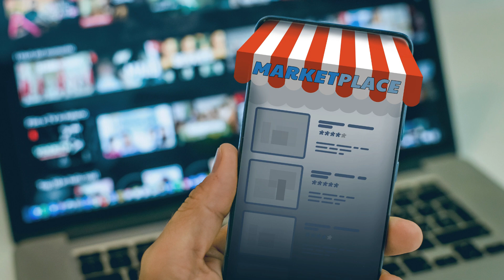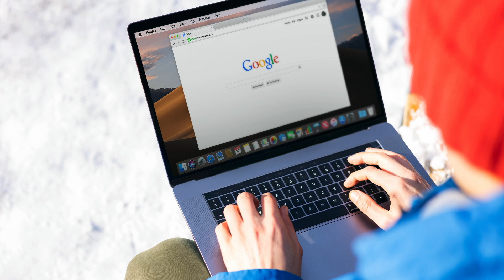Cómo vender dropshipping en Estados Unidos: guía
El modelo de negocio de dropshipping ha ganado una enorme popularidad en Estados Unidos debido a su accesibilidad y eficiencia en costos. Este método permite a los emprendedores vender productos sin necesidad de mantener un inventario, reduciendo significativamente las barreras de entrada al mundo del comercio electrónico. Sin embargo, el éxito en el dropshipping requiere más que solo configurar una tienda en línea; implica una comprensión profunda del mercado, una estrategia de marketing efectiva, y una operación logística sólida.

En este artículo, explicaremos las claves para vender con éxito en el mercado de dropshipping de Estados Unidos.

Primero, es crucial seleccionar un nicho de mercado específico. Estados Unidos es un mercado diverso y saturado, por lo que encontrar un nicho puede ayudarte a destacarte de la competencia. Realiza una investigación de mercado para identificar tendencias, necesidades insatisfechas y preferencias de los consumidores.

Una vez identificado tu nicho, es esencial elegir proveedores confiables. La calidad de tus productos y la eficiencia en la entrega dependen en gran medida de tus socios de dropshipping. Busca proveedores con buenos registros de entrega puntual, productos de alta calidad y políticas de retorno claras. Plataformas como AliExpress, SaleHoo, y Doba pueden ser puntos de partida útiles para encontrar y evaluar posibles proveedores.

El siguiente paso es construir una tienda en línea atractiva y fácil de navegar. Plataformas como Shopify, WooCommerce, y Magento ofrecen plantillas personalizables y herramientas de gestión de comercio electrónico que pueden ayudarte a crear una experiencia de compra fluida para tus clientes. Asegúrate de que tu sitio web esté optimizado para móviles, ya que una gran parte de las compras en línea se realizan a través de dispositivos móviles.

El marketing digital es fundamental para atraer clientes a tu tienda de dropshipping. Utiliza el SEO para mejorar la visibilidad de tu tienda en los motores de búsqueda. Crea contenido relevante y de valor que resalte las ventajas y características únicas de tus productos. Considera invertir en publicidad de pago por clic (PPC) para generar tráfico hacia tu sitio web rápidamente.

Otro aspecto crucial es ofrecer un excelente servicio al cliente. En el dropshipping, no tienes control directo sobre el inventario o el envío, pero sí puedes asegurarte de que la experiencia del cliente sea positiva. Ofrece políticas claras de devolución y reembolso, y asegúrate de que tu equipo de soporte esté disponible para resolver cualquier consulta o problema que puedan tener tus clientes.

Finalmente, es importante entender y cumplir con las leyes y regulaciones locales. Esto incluye el registro de tu negocio, el cumplimiento de las leyes fiscales y la protección de los datos de tus clientes. Familiarízate con la legislación específica de los Estados Unidos en cuanto a comercio electrónico, como la Ley CAN-SPAM para el marketing por correo electrónico y las regulaciones de la Comisión Federal de Comercio (FTC).

En conclusión, vender en el modelo de dropshipping en Estados Unidos puede ser altamente rentable si se aborda con una estrategia bien planificada. La selección cuidadosa de un nicho de mercado, la elección de proveedores confiables, la creación de una tienda en línea optimizada, el empleo de estrategias de marketing efectivas, el mantenimiento de un servicio al cliente de alta calidad y el cumplimiento de las regulaciones locales son componentes esenciales para triunfar en el dropshipping.

Con dedicación, adaptabilidad y un enfoque en la experiencia del cliente, puedes construir un negocio de dropshipping próspero en el mercado estadounidense.